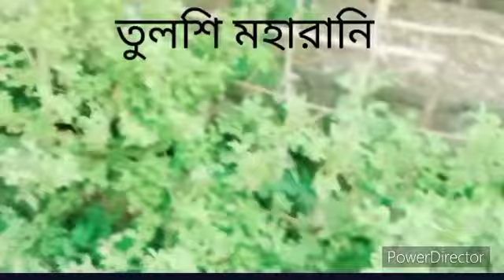গ্রামের পরিবেশ অনেক সুন্দর।। পরিবেশটা মুক্ত আকাশের নিচে ।।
গ্রামের পরিবেশ অনেক সুন্দর ।।
পরিবেশটা মুক্ত আকাশের নিচে।।